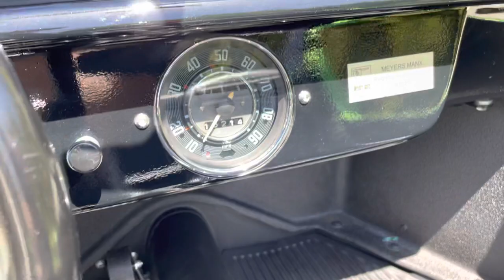Meyers Manx Walk-around - FULL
Full walk-around of arguably the most beautiful and best well restored Meyers Manx alive today. Look how she shines in the sunlight. What a beauty ! Only used for driving to our local town once in a while and this car get's more looks than any exotic out there.